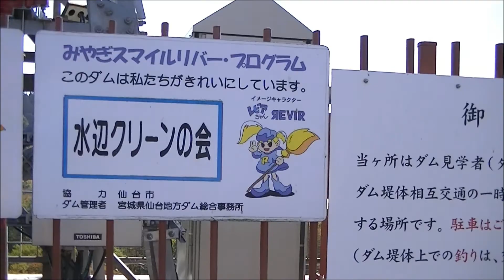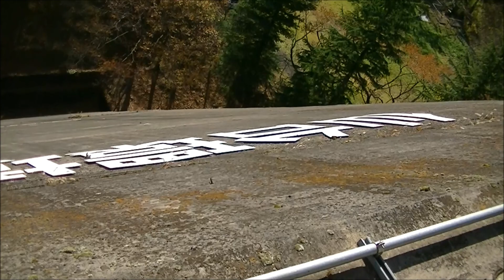日本に一つしかないおっぱいダム 大倉ダム double arch dam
大倉ダム（通称おっぱいダム？）、日本で唯一のダブルアーチ式ダム。
仙台駅から市営バス一本で行ける。管理事務所では６種類のダムカード配布と、イメージキャラクターのレビアちゃん７頭身バージョン？が飾ってあった。